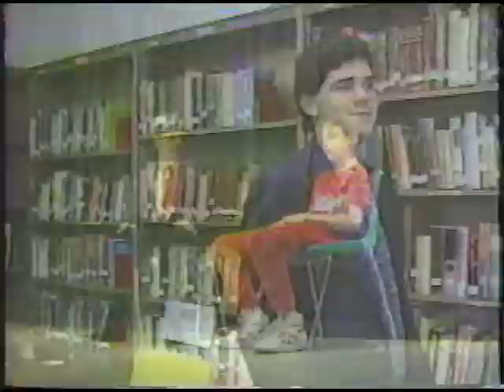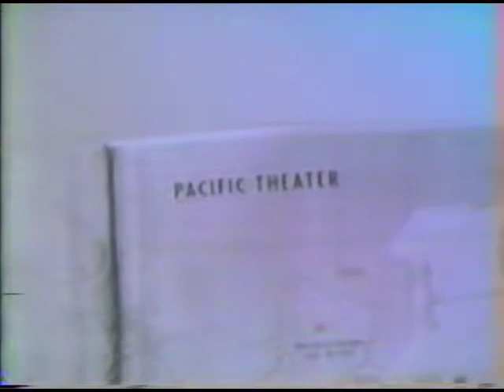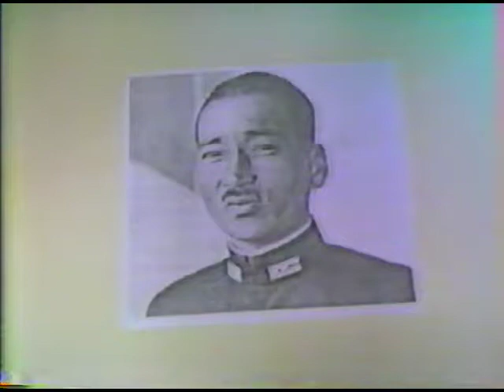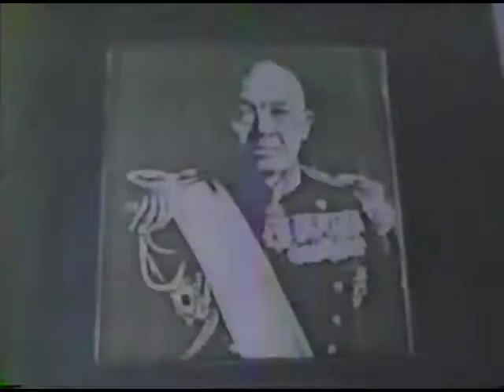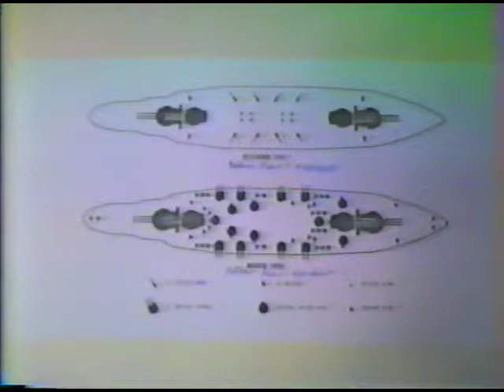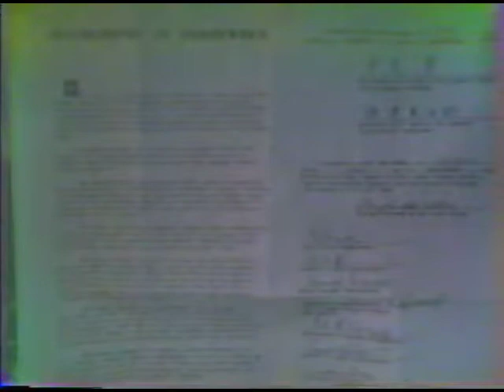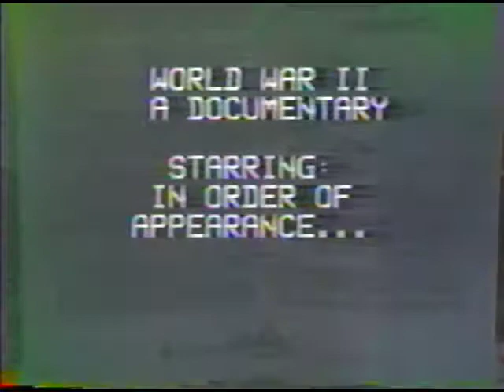Phil Donahue (by Joe, w/Dan MacShane, Mike Viator, and Dave...McCarthy? I think?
Joe's acting career really began here in high school, when he and his snarky pals would do videos mocking either Donahue, or teachers in the school, or the material, etc.  Always a good bit of fun, and I once got in as Satan simply because I happened to be on the premises and was wearing red.